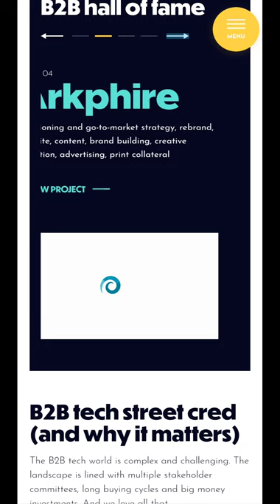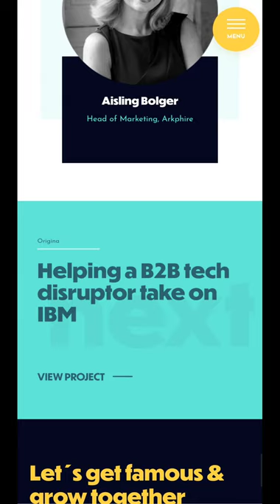Squaredot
Squaredot By Squaredot From Ireland
Squaredot is a creative marketing agency specialising in serving the B2B tech sector. We help our clients build their brands and tell their story through memorable marketing.